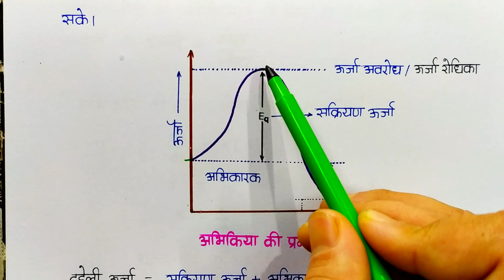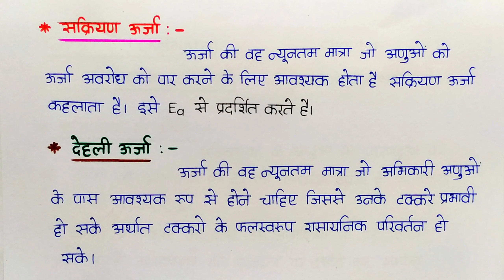L-12 Ch-3 सक्रियण किसे कहते हैं ? सक्रियण ऊर्जा और देहली ऊर्जा में संबंध | 12th Chemistry| Shiv Sir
12th Chemistry
Chemical Kinetics
class-12th Chemistry
Chemistry Ncert
12th chemistry
रासायनिक बलगतिकी
Chemical Kinetics

12thchem12th Chemistry
Chemical Kinetics
class-12th Chemistry
Chemistry Ncert
12th chemistry
रासायनिक बलगतिकी
Chemical Kinetics